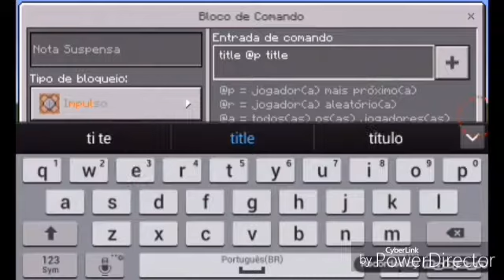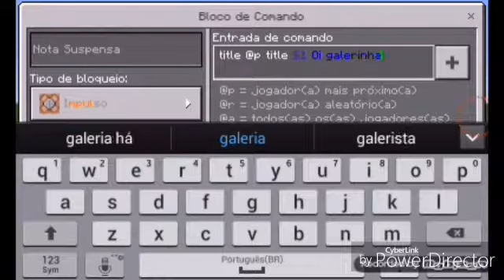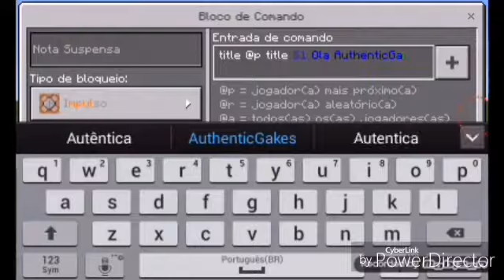Minecraft:Como Colocar Letras Na Tela (Sem Mods Ou Addons)